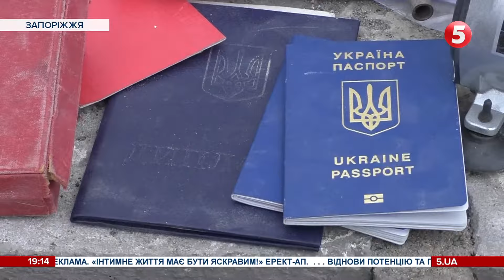💔Ракетний удар по Запоріжжю: кількість жертв зростає, рятувальники продовжують розбирати завали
До п'яти людей зросла кількість жертв від атаки росіян по житловому будинку у Запоріжжі. Про це офіційно повідомили представники Державної служби з надзвичайних ситуацій. Минулої ночі рятувальники деблокувати з-під завалів тіла двох людей. Вдень дістали з-під уламків тіло жінки. Зниклими безвісті досі вважають дев'ятьох осіб. Денис Розенков бачив, як тривають пошуково-рятувальні роботи.

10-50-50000 - будь-яка сума має значення.

Разом переможемо!
Слава Україні!